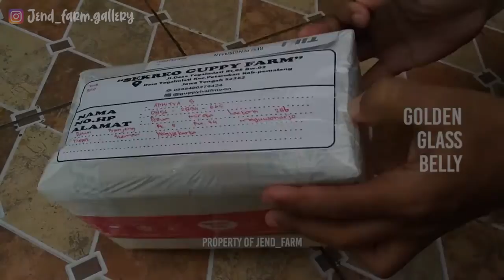NEW GOLDEN GUPPY Apakah bakalan booming ???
salah satu keuntungan punya strain guppy yang langka adalah kita mempunyai pesaing yang dikit...simak seperti apa penampakannya..